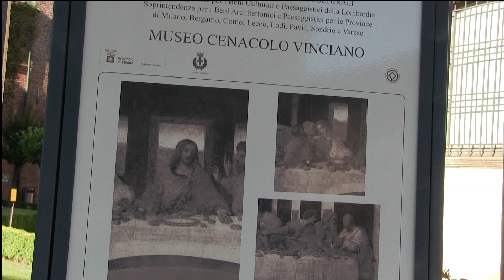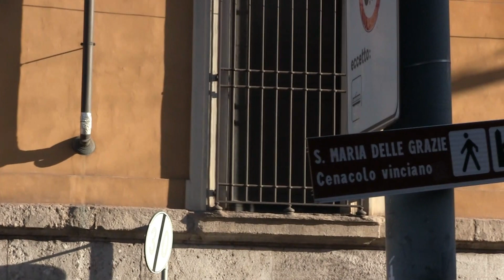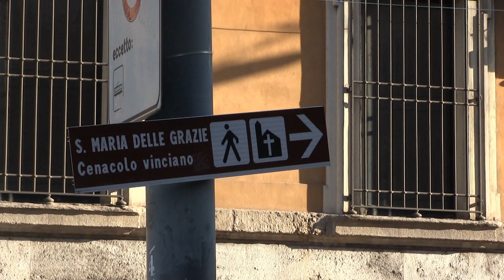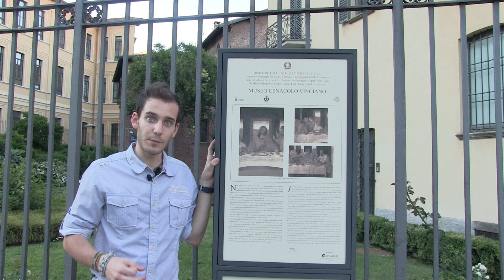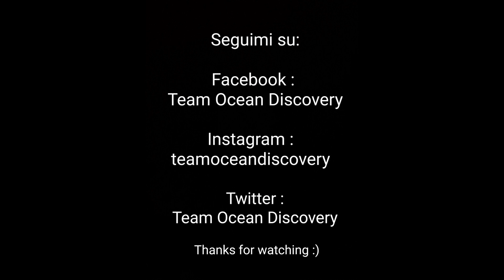CENACOLO DI LEONARDO DA VINCI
Breve presentazione sul Cenacolo di Leonardo Da Vinci, a Milano, in Lombardia.

Come sempre vi ricordo che se i miei contenuti sono di vostro gradimento, di iscrivervi al Canale, attivare la Campanellina delle notifiche, per non perdere le prossime storie che pubblicherò, e se naturalmente vi fa piacere, mettere like al video :)

Si ringrazia Lisa Jako per l'audio della voce fuori campo (Aria sulla quarta corda, Johann Sebastian Bach).

Un ringraziamento anche a HandH per l'audio della voce fuori campo (Wilhelm Richard Wagner, Tannhäuser Overture).

Si ricorda ai visitatori che tutti i video del Canale T.O.D. sono abilitati alla traduzione simultanea di tutte le lingue con i sottotitoli. Trovate le funzioni sul vostro schermo.

Viewers are reminded that all videos on T.O.D. Channel are enabled for simultaneous translation of all languages with subtitles. You can find the functions on your own screen.

Buona visione :)